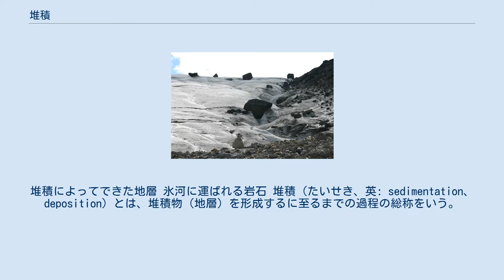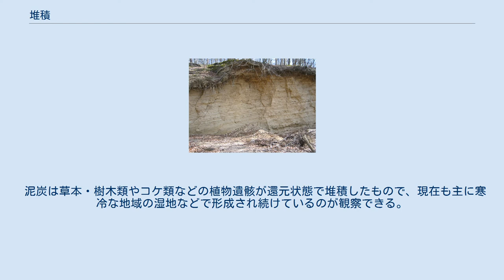堆積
堆積によってできた地層 氷河に運ばれる岩石 堆積（たいせき、英: sedimentation、deposition）とは、堆積物（地層）を形成するに至るまでの過程の総称をいう。
 常温常圧の下で、既存の岩石の風化・侵食によって生成された砕屑物（粘土・シルト・砂・礫）や、火山砕屑物、生物遺骸などが、流水・氷河・風、火山活動などの作用と重さによりふるい分けられて集積される過程、及び化学的作用により水溶液中から沈殿し集積される過程を示す。
 集積した構成物が岩石の風化・侵食などから、分解、運搬、ふるい分けられて集積される作用を堆積作用という。
この作用には機械的作用によるものの他、化学的作用（沈積）や、生物学的作用によるものを含み、それぞれ多様な堆積物の層（地層）を形成する。
 流水作用による堆積は、主に河川及び波や沿岸流、潮流によって成される。
河川が、それまで河床勾配の急な山岳部から勾配の緩やかな平野部にでる箇所や、湖沼、海洋に流れ込む箇所においては、流速や流量が減じて浮力が低下し、それまで運搬されていた砂礫が重力によって流れから取り残され、ふるい分けられて集積し、扇状地や三角州等の堆積地形を形成する。
沿岸流や潮流による堆積の例として、砂嘴や砂浜があげられる。
また、流水による堆積の場合、堆積環境によってはリップル（ripples、漣痕）や斜交層理などの堆積構造が形成され、堆積環境の推定や地層の上下判定に用いられる。
 堆積作用は、必ずしも流水の作用を必要とするものではない。
氷河や、風によっても分解、運搬、集積は行われ、それぞれ特徴的な堆積物を形成する（氷成堆積物、風成層）。
 上記のような砕屑物の他、岩塩や石膏、苦灰岩のように、蒸発等によって湖水等の水溶液中で飽和するなど、化学的過程を経て沈殿したものも堆積物として扱われる。
 堆積物が続成作用を受け、固結して形成されたものが堆積岩である。
主な堆積岩として、礫岩、砂岩、泥岩などがある。
 多くの鉄鉱石を産出している縞状鉄鉱床は、かつて海洋中に大量に溶解していた鉄が酸化鉄になり沈殿したものであり、その大半が生物学的な堆積（藍藻によると考えられている）によってできたと言われている。
他に生物遺骸が集積し堆積したものとしては、チャート（珪藻等、珪質微化石が起源）や石灰岩（珊瑚等の石灰質殻を持つ生物が起源）が代表的なものとしてあげられる。
 泥炭は草本・樹木類やコケ類などの植物遺骸が還元状態で堆積したもので、現在も主に寒冷な地域の湿地などで形成され続けているのが観察できる。
 石炭は潟や湖沼などの水中に植物遺骸などが堆積、泥炭化した状態で堆積物中に埋没し、さらに熱や圧力等の作用によって変性する（石炭化作用という）ことで形成されたもの、さらに石油や天然ガスは堆積した生物遺骸が非常に長期に渡って石炭同様に変性を受けて炭化水素に分化したものであるとする説が主流となっている。